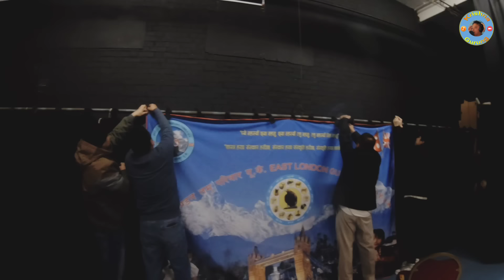Tamu Lhosar//Lhochhar 2024 with Chij Gurung ( लन्ठु ) // East London U.K.//Part 1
Tamu Lhosar/Lhochhar 2080
पूर्बी लन्डन तमु परिवारद्वारा आयोजना गरिएको ल्होसार/ ल्होछार कार्यक्रम Dagenham स्थित Fanshaw Hall मा एकदमै भब्यताका साथ सप्पन्न भयो।
नेपालबाट आउनु भएको अत्यन्तै चर्चित लोक दोहोरी कलाकार चिज गुरुङको प्रस्तुतिले कार्यक्रम अत्यन्तै रमाईलो भएको थियो साथै तमु परिवारका सदस्यहरुको प्रस्तुतिले सुनमा सुगन्ध थपेको थियो।

camera : Susshiv Gurung & Usha Gurung

Organiser
East London Gurung Family U.K.(पूर्बी लन्डन तमु परिवार यू. के.)

c n p krishna Gurung 2024
यस च्यानलमा रहेका गीत सङ्गीत तथा video हरु copy अथवा download गरि अर्को च्यानलमा upload गरेको पाईएमा प्रचलित कानुन बमोजिम कडा भन्दा कडा कानुनी कारवाही गरिनेछ।